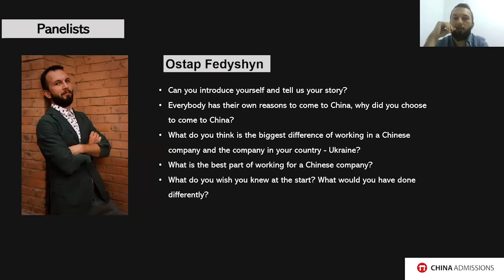How to succeed in China? Interview with Ostap from Ukraine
How to succeed in China as an international student?
We interview 7 successful graduates, in this video Ostap from Ukraine shares his experience.